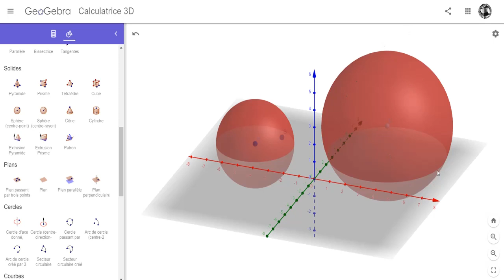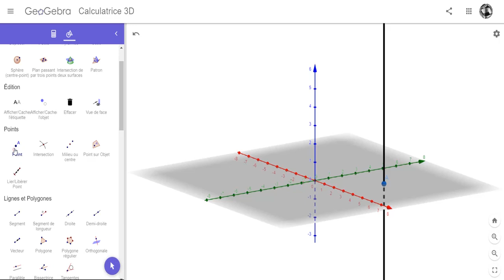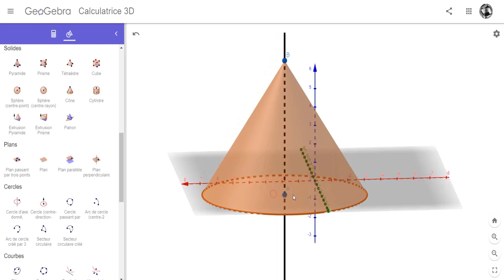Autoformation GeoGebra 3D 3b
Construire une sphère, un cylindre et un cône avec la Calculatrice 3D de GeoGebra.